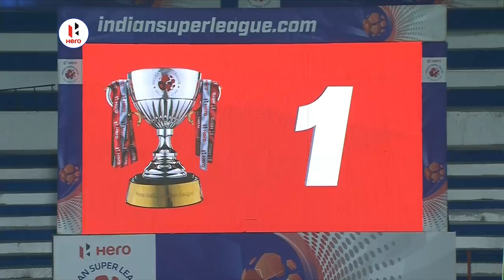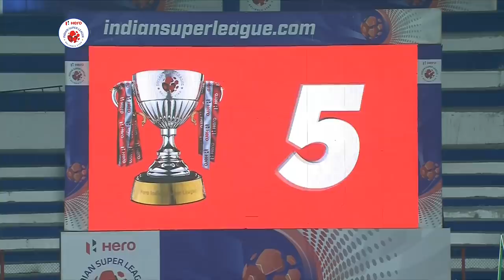Bengaluru FC 2-1 FC Goa - Match 50 Highlights | Hero ISL 2019-20